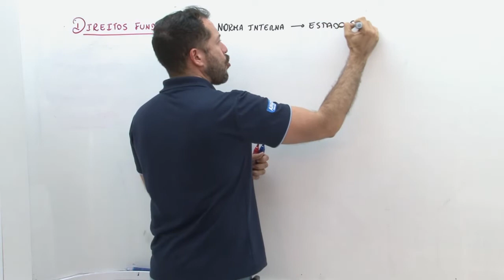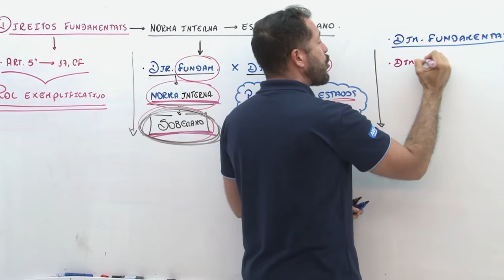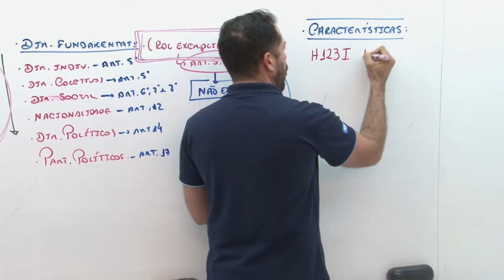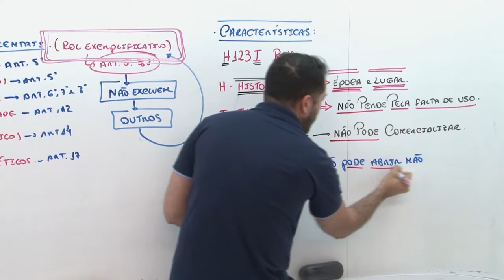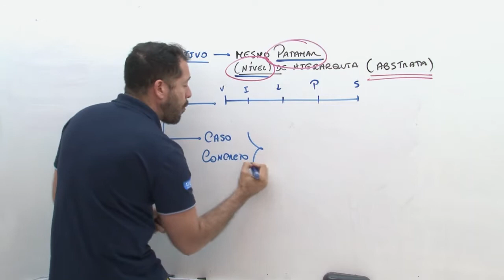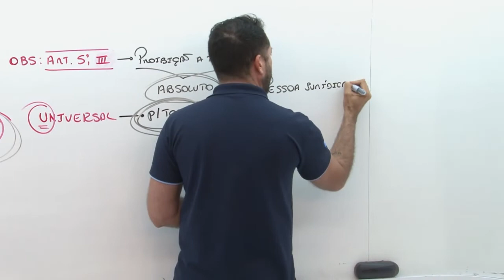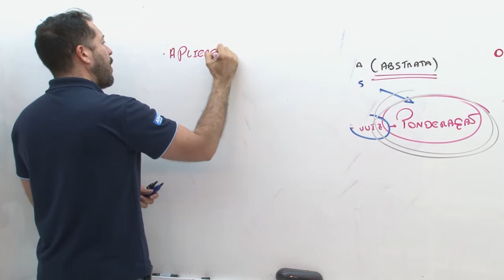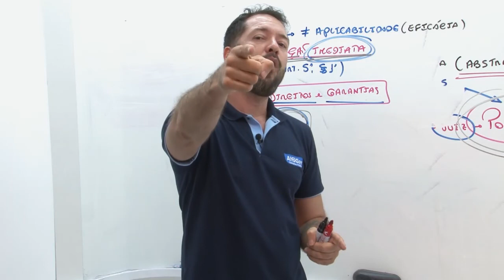Concurso PC PB - Polícia Civil da Paraíba - Necrotomista - Aula de Direito Constitucional - AlfaCon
👨‍🏫 Aula de Direito Constitucional com o professor Cardoso Neto.
📣 Teoria dos Direitos Fundamentais - conceito e classificação.

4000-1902 (capitais e regiões metropolitanas) | 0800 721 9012 (demais localidades)